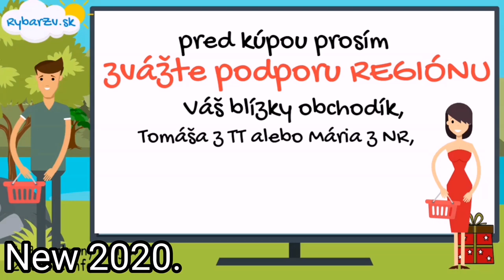Fishing show 2020 Trenčín rybárska výstava, pavilón č.7 FISHMANIA Whooper plopper Sk River2sea,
Fishing show 2020 Trenčín rybárska výstava pavilón č.7 Fishmania.

Whooper plopper Sk originá River2sea USA aj  vo Zvolene v Rybár Zv.
Sumcové  rybárske novinky 2020, Whooper plopper Sk, River2sea.
ZASTAVTE SA OSOBNE V RYBÁR ZV
►Adresa: Drobnochov, s.r.o., T.G.Masaryka 325/2, ZVOLEN, 960 01